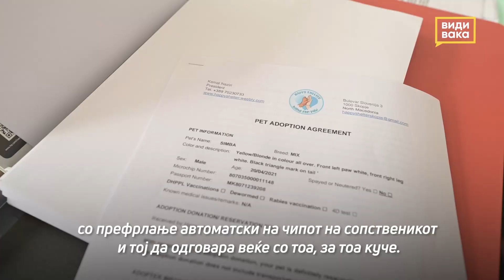„Happy Shelter“ - најди, прифати и вдоми куче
Преку ден ѝ служи на Армијата, попладне згрижува бездомни кучиња. Кемал Незири се грижи за 60 кучиња во шелтерот „Happy Shelter“ лоциран во предградието на Скопје.